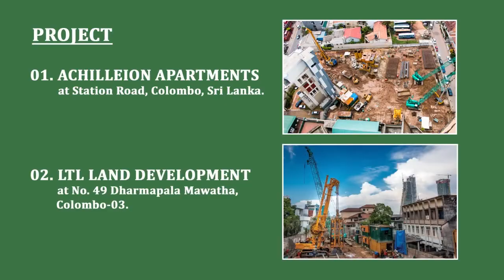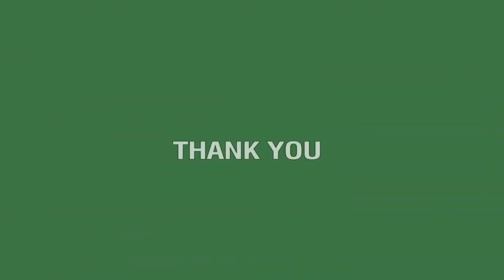DIAPHRAGM WALL CONSTRUCTION